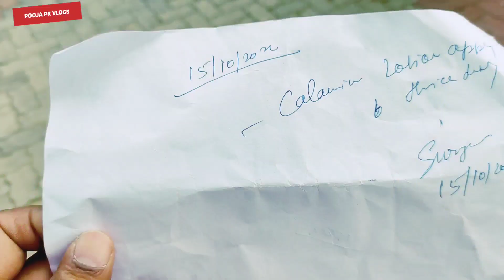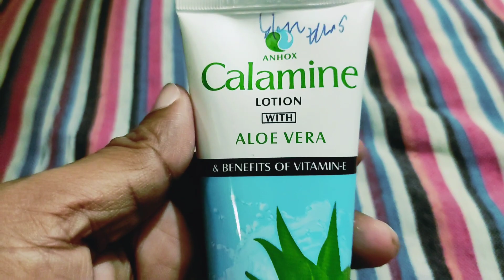ऐसी बीमारी भगवान किसी को ना दे😭 बाबू का तबीयत ठीक नहीं हो रहा है क्या करूं 😭 आप लोग सपोर्ट कीजिए🙏😭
Sadar Hospital, Ranchi || Babu ko fever ho gaya hai 😭|| Ab kya karen kaha jaye😭 Help me 😭 ||Vlogs||

hospital bag for labor and
delivery
hospital management course
hospital ship ep 1 hindi dubbed
hospital administration course
details in malayalam
hospital status
hospital ship
hospital and clinical pharmacy
d pharmacy 2nd year
hospital bag
hospital horror movie
sadar hospital
sadar hospital ka bhoot
sadar hospital ka bhoot baccha
sadar hospital bhoot
sadar hospital purulia
sadar hospital ka news
sadar hospital ranchi
sadar hospital mein bhoot
baccha
sadar hospital azamgarh
fever ka homeopathic medicine
fever ka ilaj ghar par
fever enhypen
fever
fever treatment at home
fever status for whatsapp tamil
fever application
fever status
fever movie
fever leave letter
fever medicine
fever medicine name
fever medicine at home
fever medicine for baby
fever medicine in tamil
fever medicine lecture
fever medicine for pregnant
lady
fever medicine for dogs
fever medicine in homeopathy
in hindi
fever medicine antibiotic
baby illness dua
baby illness song
baby illness
miracle baby illness
baby chickillnesses
baby parrot illness
rugyah for baby illness
baby monkey illness
bukhar ka ilaj kaise kiya jata
hai
bukhar ka ilaj kaise kiya jaaye
bukhar kailaj kaise kare
typhoid bukhar ka ilaj kaise
hota hai
bukhar ka ilaj ghar mein kaise
karen
bukhar kailaj kaise kiya jata
hai
bukhar ka ilaj kaise kare
hota hai
karen